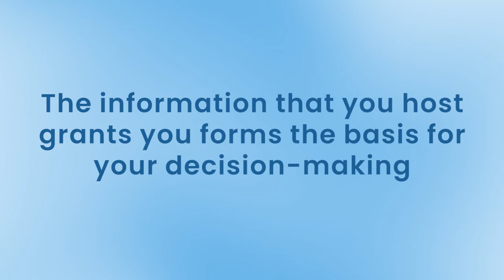Cultural Shock in Corporate Space: Adapting Strategies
Overcoming Cultural Challenges: Mastering Your Corporate Transition | Coachwilfredasuquo

In this video, we delve deep into the intricacies of mastering corporate transition, with a special focus on overcoming cultural challenges. Transitioning within a corporate environment can be a daunting task, especially when navigating the complexities of diverse workplace cultures. Our comprehensive guide provides you with actionable insights and strategies to ensure a smooth and successful transition.

What You'll Learn:

*Identifying Cultural Challenges: Learn to identify common cultural obstacles that arise during corporate transitions, including communication barriers, resistance to change, and differing work ethics.
*Strategies for Overcoming Challenges: Discover effective strategies to address and overcome cultural challenges, fostering a harmonious and productive work environment.
*Real-World Examples: Explore case studies and real-world examples of companies that successfully navigated cultural challenges during their transitions.
*Expert Tips and Advice: Gain insights from industry experts who share their tips and advice on managing cultural integration seamlessly.

*Whether you're a business leader, HR professional, or an employee going through a corporate transition, this video offers valuable guidance to help you navigate the process with confidence.
*Our step-by-step approach ensures that you can apply these strategies directly to your workplace, enhancing your ability to manage cultural diversity effectively.
*Stay ahead of the curve by understanding the latest trends and best practices in corporate transition and cultural integration.

Remember, the journey to a balanced and fulfilling life starts with a single step. Embrace your tech skills and nurture your spiritual growth with Coachwilfredasuquo.